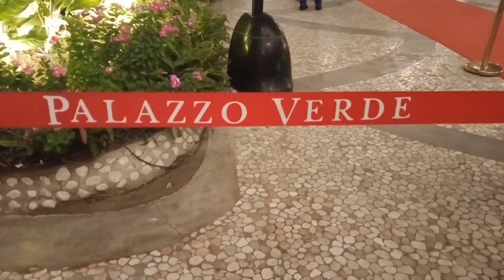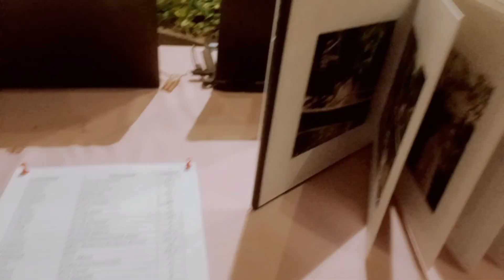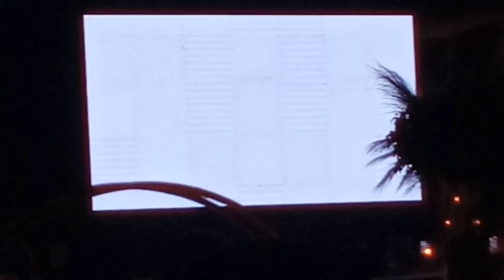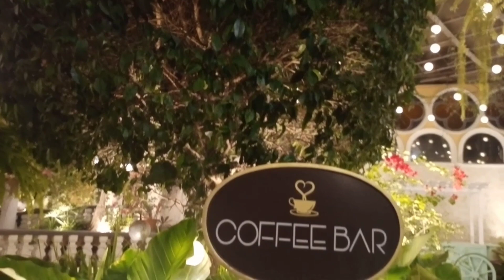PALAZZO VERDE RICHMOND and DIANNE WEEDING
it is my first time to attend at the most sought-after and the most luxurious garden wedding venue in the philippines.
the venue are located at Daang reyna, Vista Alabang City las piñas... than you for inviting PadomsTV sir richmond and mam dianne..